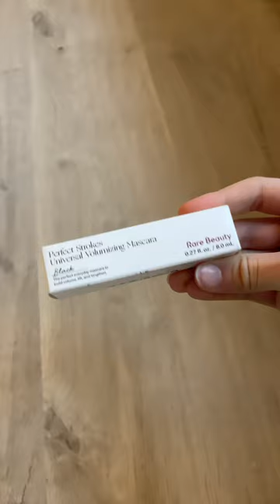xmas stocking haul !!! I AM SO GRATEFUL